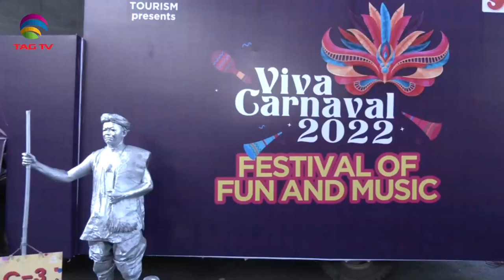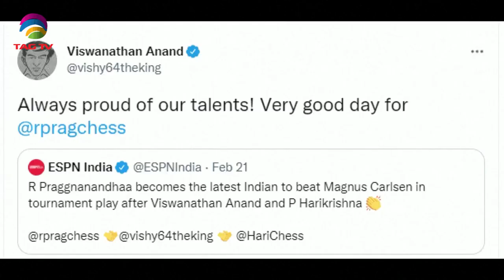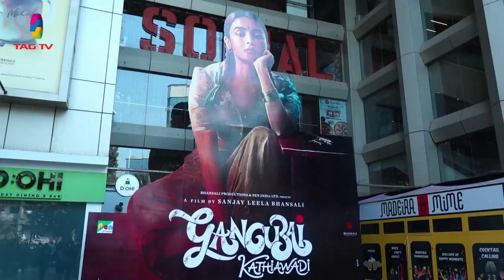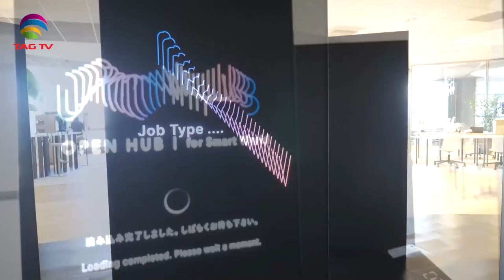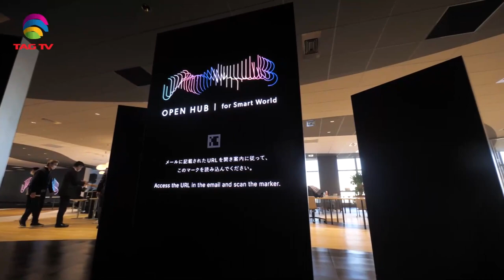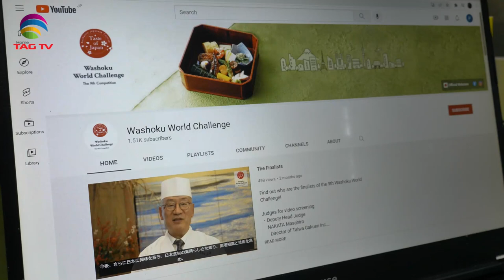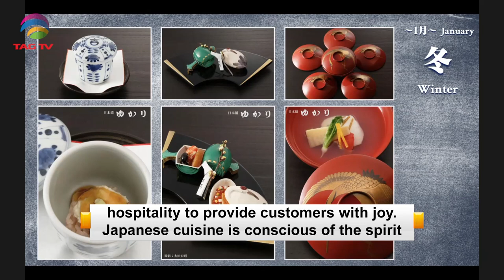'My India' Show featuring India's Mosaic @TAG TV Saturday Special Magazine Show - March 05, 2022